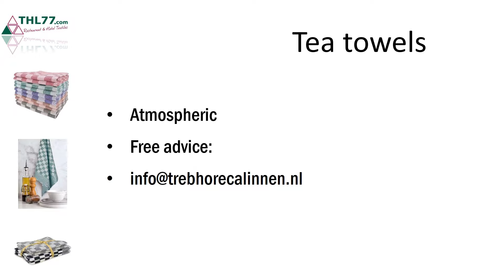Need blue tea towels? Consult our offer in the online store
In different qualities and colors.

Most are available direct from stock.

Use our products to pamper your guests even more!